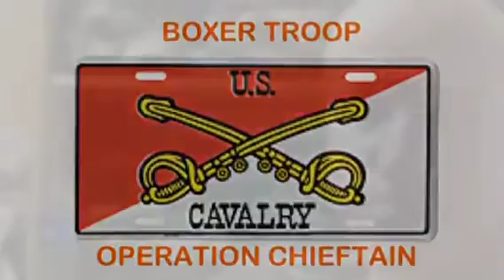Boxer Troop Operation Chieftain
Boxer Troop Delivers Packages to Charlie Troop